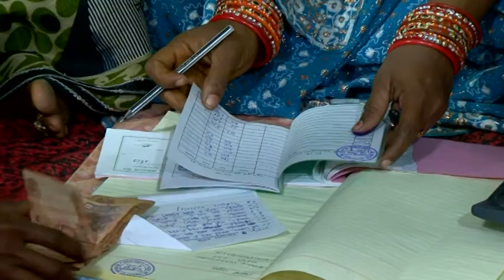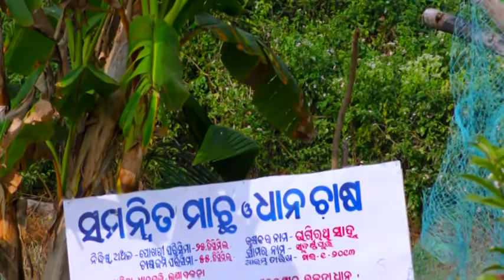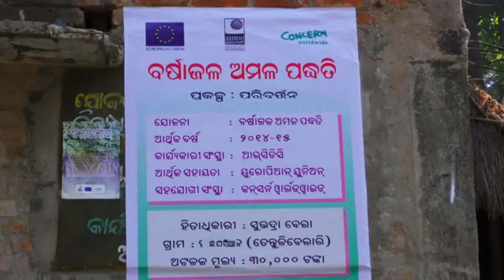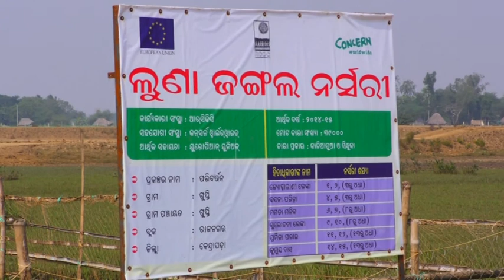Documentary Film of PARIBARTAN Project Focusing on CCA & DRR